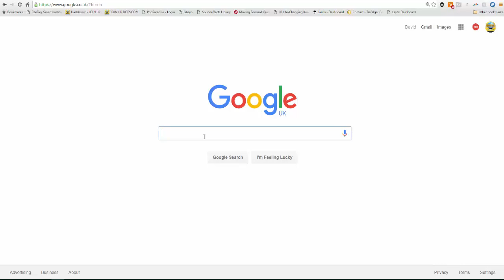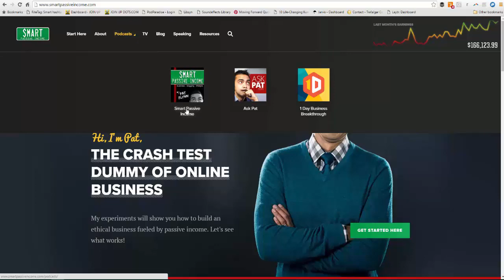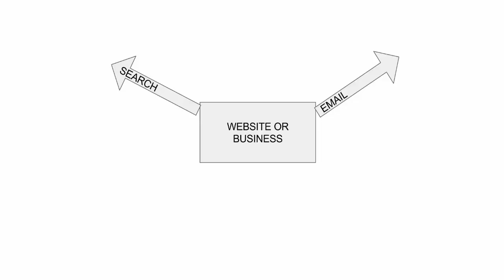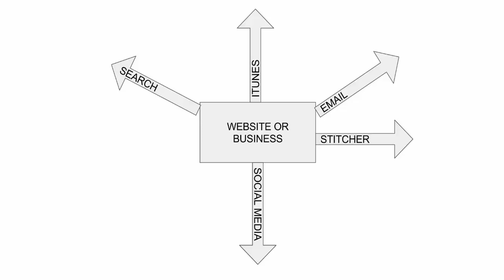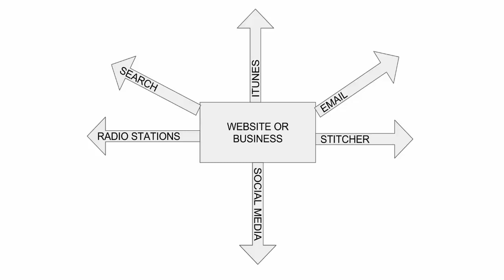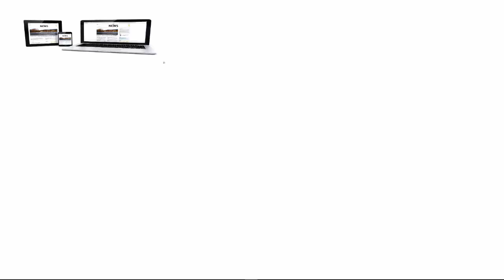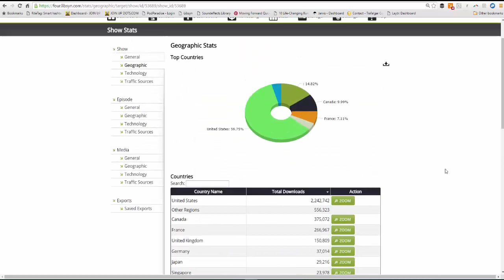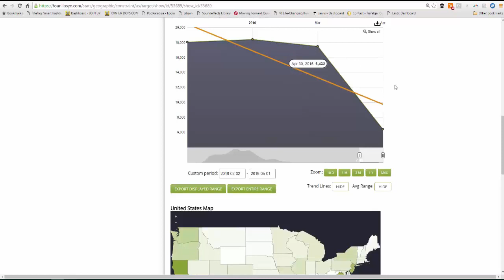VIDEO TWO - HOW A PODCAST WORKS AND WHY YOU NEED TO PODCAST!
This is video two of the Launch a podcast in Five days free masterclass where we show everybody how to get a top show. For the additional video series, or for more information then head over